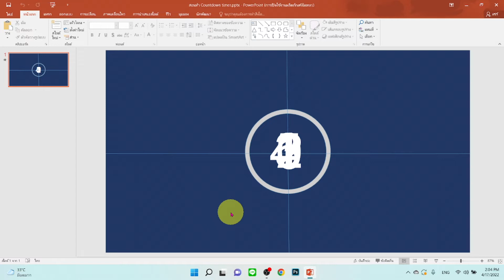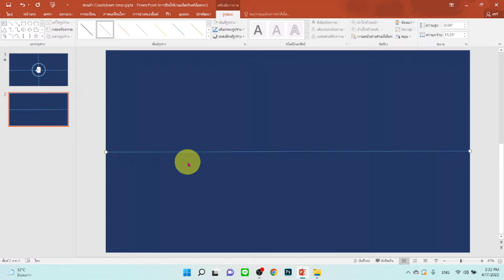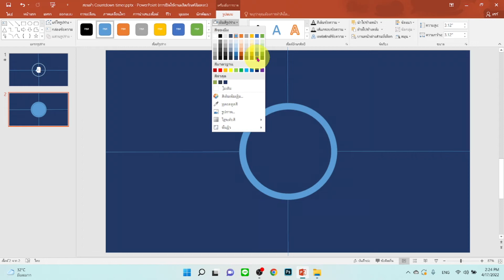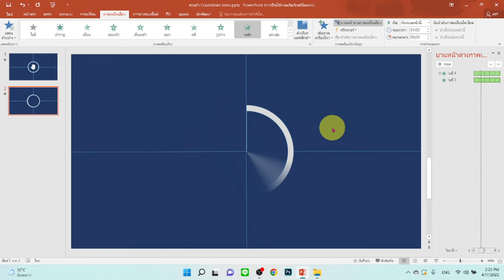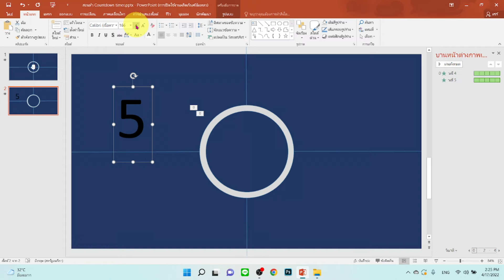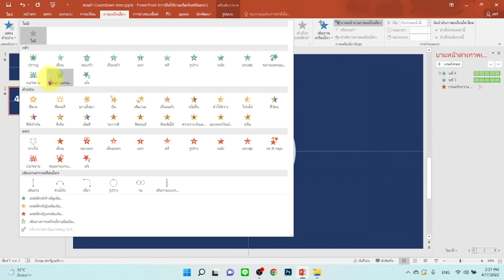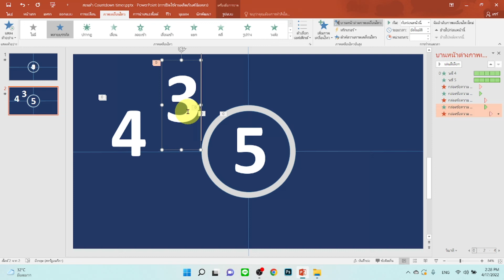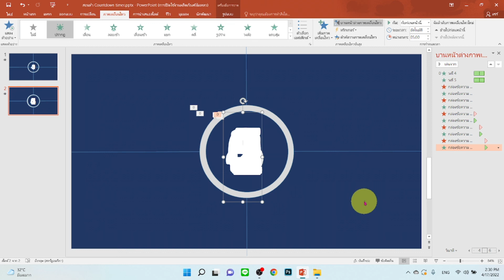วิธีทำ countdown timer นับถอยหลัง ด้วย PowerPoint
สอนวิธีทำ ตัวเลขนับถอยหลัง (Count down timer) ด้วยโปรแกรม PowerPoint